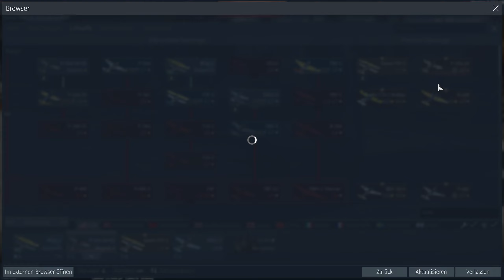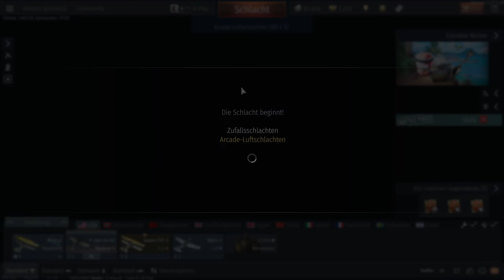War Thunder - Bomben Abwurf #05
War Thunder ist das umfassendste kostenlose, plattformübergreifende MMO-Militärspiel für Windows, Linux, Mac, PlayStation®4, PlayStation®5, Xbox One und Xbox Series X|S das der Luftfahrt, gepanzerten Fahrzeugen und Marinefahrzeugen vom frühen 20. Jahrhundert bis zu den fortschrittlichsten modernen Kampfeinheiten gewidmet ist. Schließt euch jetzt an und nehmte an den großen Schlachten zu Land, in der Luft und auf See teil und kämpft mit Millionen von Spielern aus aller Welt, in einer sich ständig weiterentwickelnden Umgebung.